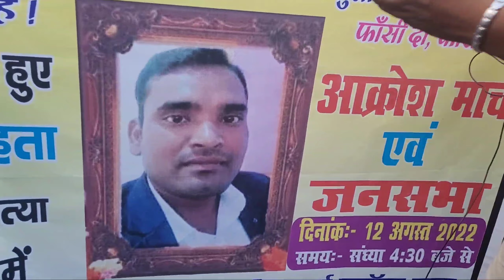सुजीत मेहता के न्याय के लिए सड़क पर उतरे लोग। सुजीत मेहता औरंगाबाद बिहार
सुजीत मेहता के न्याय के लिए सड़क पर उतरे लोग।
सुजीत मेहता औरंगाबाद बिहार

आप लोगों को कैसा लगा कमेंट करके जरूर बताइए और हमसे  जुड़े रहने के लिए चैनल को सब्सक्राइब जरूर कर लीजिए अच्छा लगा हो तो वीडियो को लाइक ,शेयर भी कर सकते हैं  ।
cm nitish kumar,bihar ke agala cm koun,bihar me maha ghar bhandan ka sarkar, maha ghar bhandan riport, maha ghatbhandan, cktv india News, chitranjan kushwaha, chitranjan kushwaha ke video, bihar ke cm tejeavi yadav, bihar me kya hoga satta me, bihar news abdets,
bihar news abdets CM,next cm nitish kumar bihar, NDA riport, nda riport cm figure।